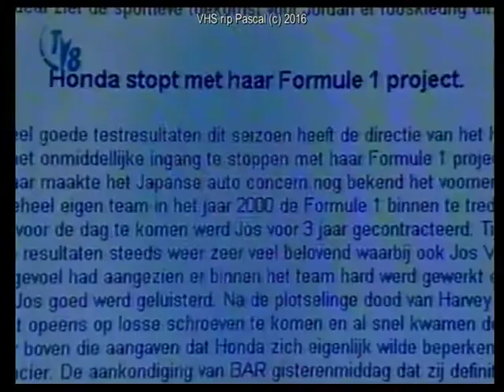TV8 Jos verstappen en rothengatter Honda F1 1999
Bron TV8. Na het plotselinge overlijden van Harvey Postlethwaite - technisch directeur - bij Honda Racing, werd het project (testen in '99 en deelnemen aan GP in 2000) per direct gestaakt. Jos werd aan de kant gezet met een handdruk van 5 miljoen. In deze clip van TV8 (lokale TV) een interview met Huub Rothengatter over de gegane manier van zaken. Tape: Frans Cremers